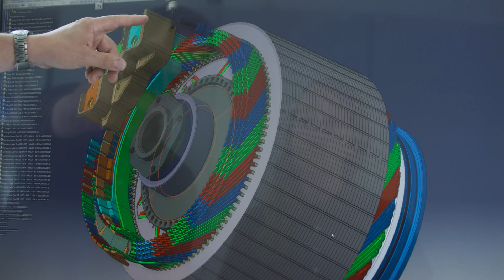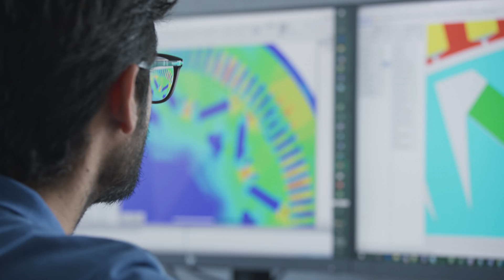We Are Ready for E-Mobility [Schaeffler]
Innovation and pioneering spirit have always been in the DNA of Schaeffler. We know which way the wind blows, how to read the signs of the times, and we're prepared for the future that is electric: With a portfolio of electric motors that are ready for mass production.